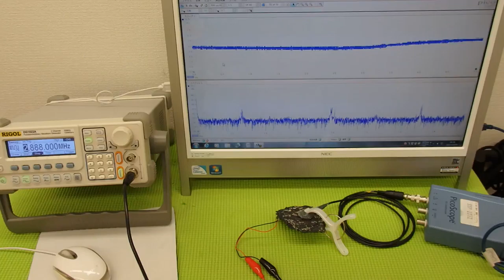表面弾性波を利用した、超音波制御技術 Ultrasonic experiment